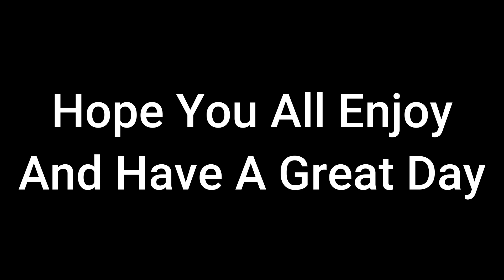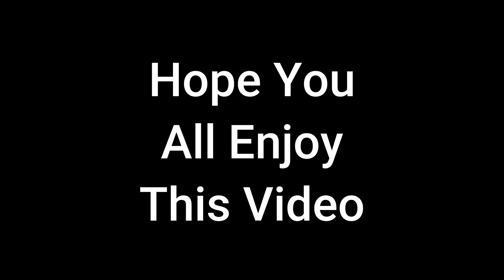Poppy Playtime Can't Be That Scary...Right?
Music In Video: Intro: Club Penguin Pizza Restaurant Outtro: PIKASONIC - Sky